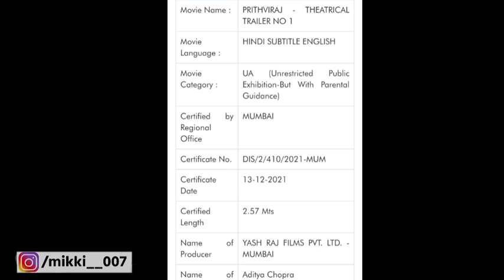Prithvi Raj Chauhan Movie Trailer Akshay Kumar, Sanjay Dutt, Manushi chillar Prithvi Raj Postpone